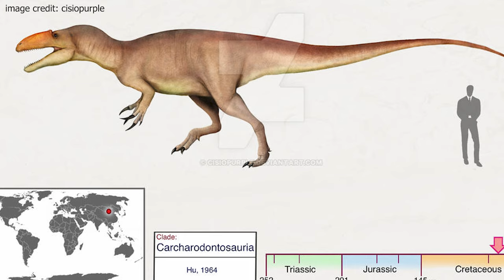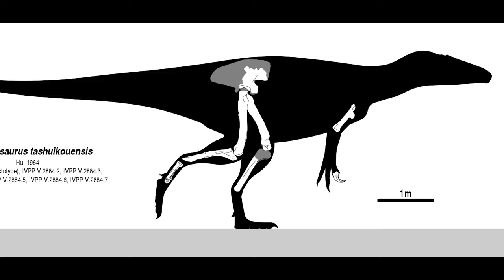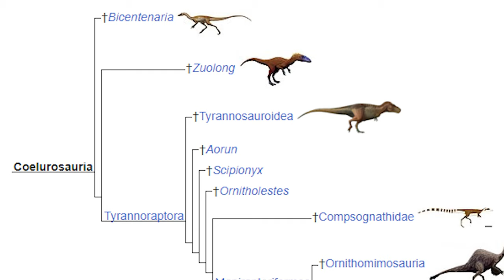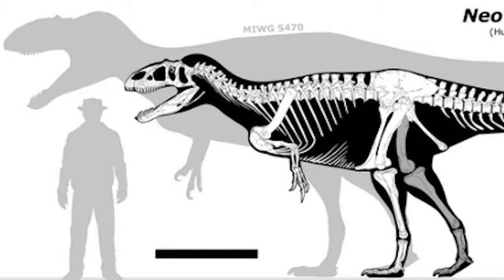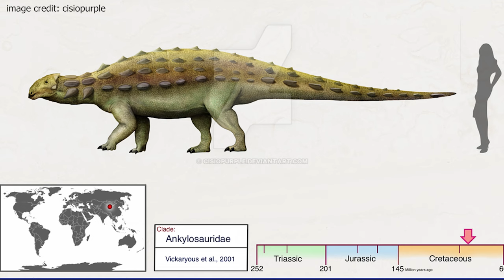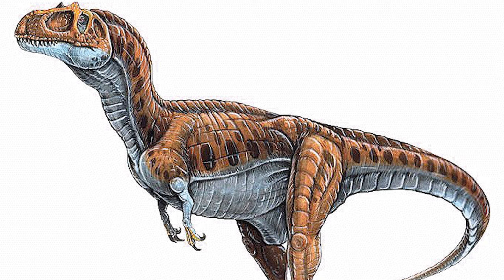Chilantaisaurus | Chinese Mega-Predator